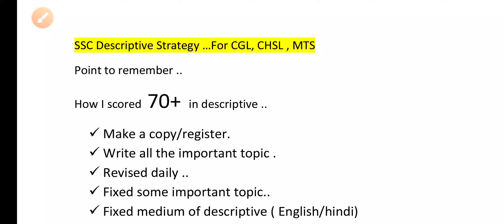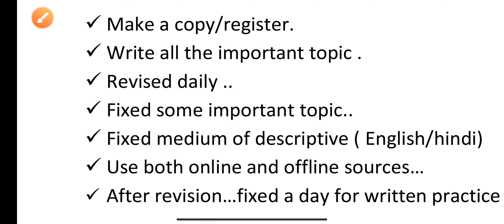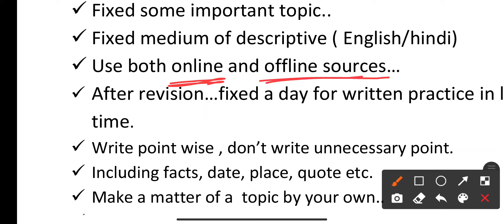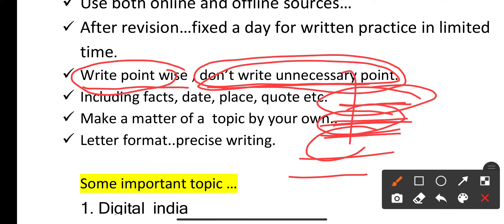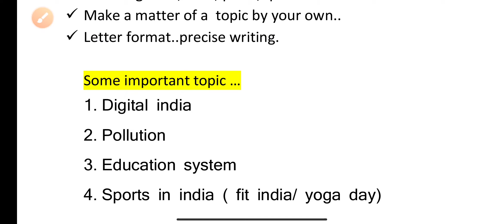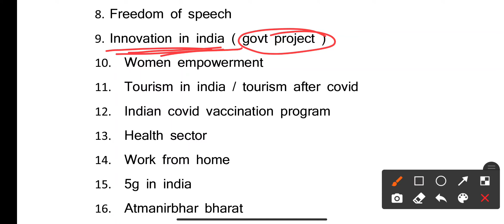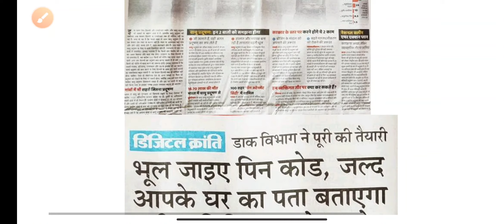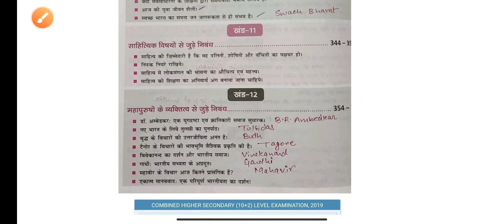how I scored 70/100 l SSC CGL 2021 l SSC descriptive test strategy CGL, CHSL ,MTS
ssc cgl descriptive, ssc chsl descriptive, ssc chsl 2019, descriptive strategy, scored 70+

ssc chsl 2019 tier 2 result kab tak aayega
ssc chsl 2019 tier 2 expected result date
ssc chsl 2019 tier 2 ka result kab aaega
ssc chsl 2019 tier 2 ka result kab tak aayega
ssc chsl 2019 tier 2 ka result
chsl 2019 result date
chsl 2019 result tier 2
chsl 2019 result update
ssc chsl 2019 result date
ssc chsl 2019 result cut off
chsl 2019 ka result kab aayega
ssc chsl 2019 result update
chsl 2019 tier 2 result date
chsl 2019 descriptive result
chsl 2019 expected result date
chsl 2019 tier 1 result date
chsl descriptive paper 2019 result
chsl 2019 final result
chsl 2019 ka result
chsl descriptive paper 2019 results
ssc chsl 2019 result tier 1 kaise check kare
ssc chsl 2019 result tier 1 cutoff
chsl 2019 tier 1 result
chsl 2019 tier 2 result
chsl 2019 tier 2 result update
chsl typing result 2019
ssc chsl 2019 results
chsl tier 2 result 2019
ssc chsl 2019 final cut off post wise
ssc chsl 2019 final cut off expected
ssc chsl final cut off 2019 pdf
ssc chsl 2019 expected final cut off
ssc chsl 2018 expected final cut off
chsl 2019 final cut off
2018 ssc chsl final cut off
ssc chsl final cut off 2017
2017 ssc chsl final cut off
ssc chsl previous year final cut off 2019
2018 chsl final cut off
ssc chsl expected final cut off 2018